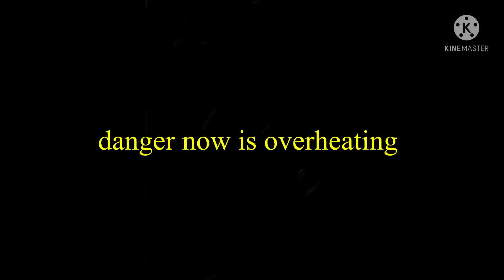battery overcharging to absolute infinity part 1